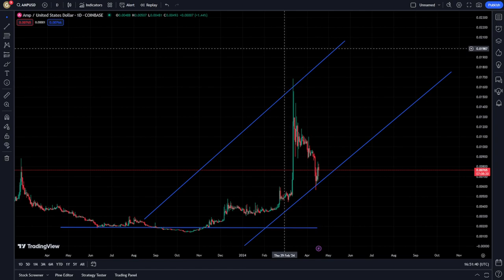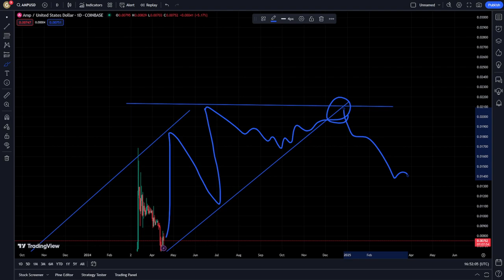AMP Crypto Price Prediction News Today and Technical Analysis 17 April